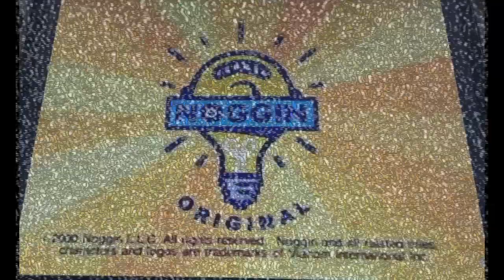Noggin And Nick Jr Logo Collection In Noise Only (Instructions In Description)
How To Make Noise Only:

(VideoFX)

1st: Chroma Screen - (Default) or Blue Screen

Bottom Video: Noise Only

Media Generators: S_Cloud - Noise Only

Frequency:       12.00
Frequency Rel X:  1.000

Shift Start X:   -1.000
Shift Start Y:    1.000

Shift Speed X:   -0.500
Shift Speed Y:    0.500

Combine: Clouds Only, Add, Screen or Difference

Video Properties:

Let's customize the adjustments below for the bottom video.

Playback Rate: 2.500

Or you can go to this link for the short upload:
Noise Only (Animation) July 20, 2022:

(AudioFX)

1st: Orange Vocoder - NOISE ONLY